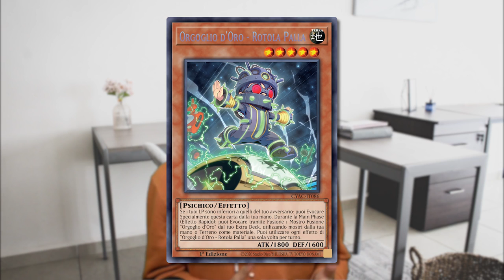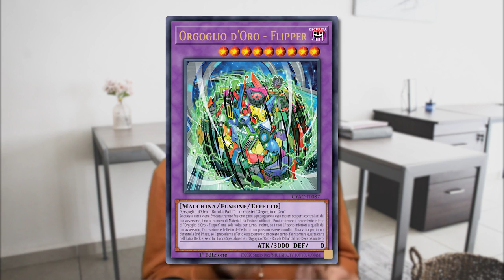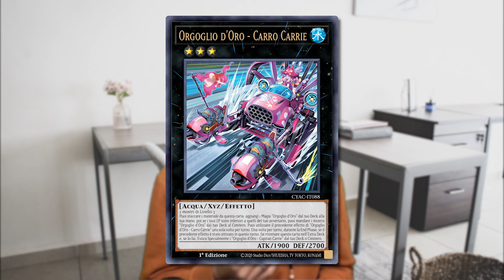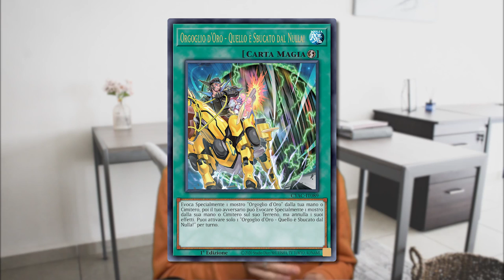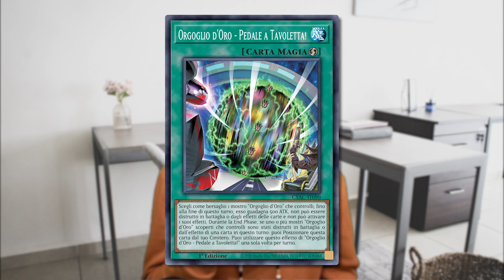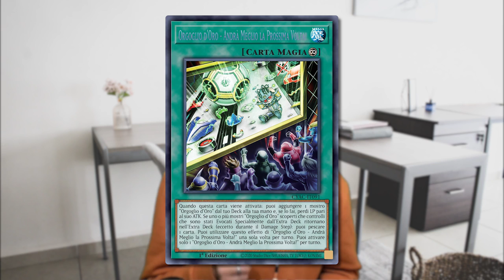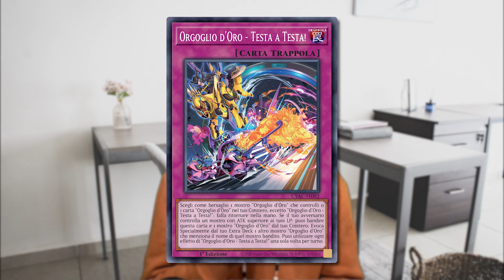ANALISI IN ANTEPRIMA DEI NUOVI SUPPORTI "ORGOGLIO D'ORO" DI Yu-Gi-Oh! DA ACCESSO CYBERTEMPESTA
Video in collaborazione con Konami